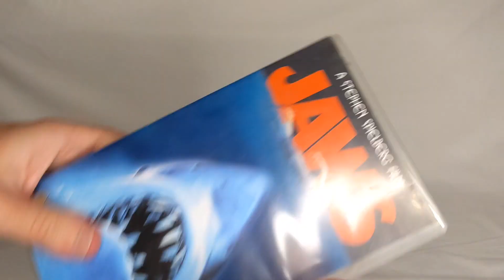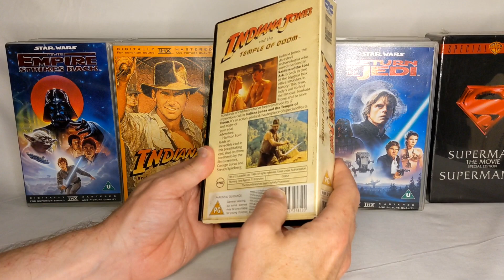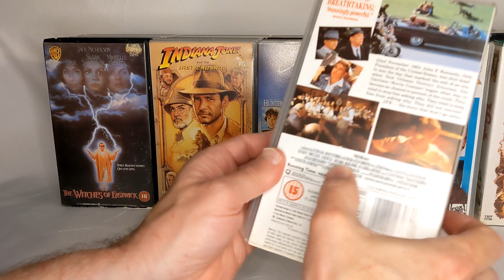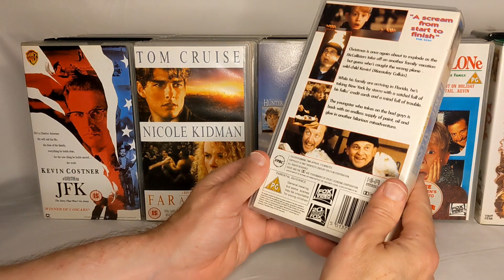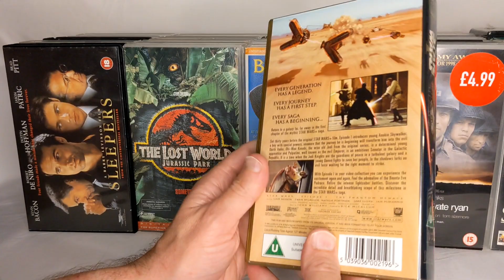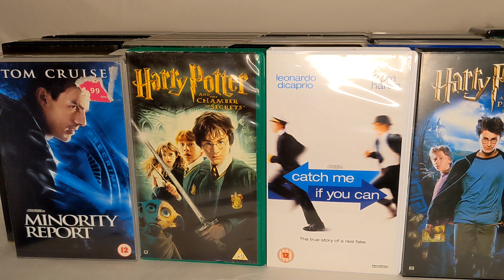A Tribute to Composer John Williams, Films on VHS Tape 📼🎬🎥📺🎵❤️